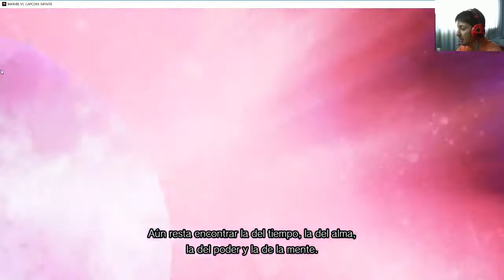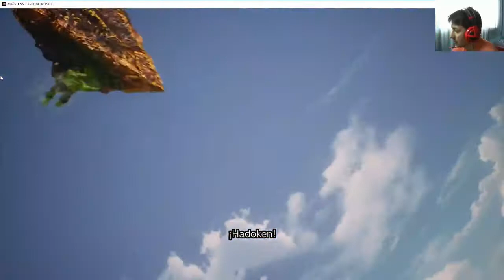Marvel vs Capcom Infinite Modo Historia parte 2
Segundo cap de este modo historia

MARVEL vs. CAPCOM: Infinite - Pelicula Completa en Español 2017 - PS4 [1080p 60fps]
¿Vale la pena Marvel Vs Capcom Infinite?
MARVEL VS CAPCOM INFINITE NO MERECE LA PENA
Marvel vs Capcom Infinite: Lista Oficial Final De Personajes Y Modos
Marvel vs. Capcom: Infinite – Full Story Trailer | PS4
MARVEL VS CAPCOM INFINITE Story Mode Gameplay Walkthrough Part 1 FULL GAME [PS4] - No Commentary
All New Premium Costumes - Marvel vs Capcom Infinite
Marvel vs. Capcom: Infinite - Story Trailer 1 | PS4
Marvel vs Capcom Infinite - Sigma/Monster Hunter Arcade Mode
Marvel vs. Capcom: Infinite – Gameplay Trailer 4 | PS4